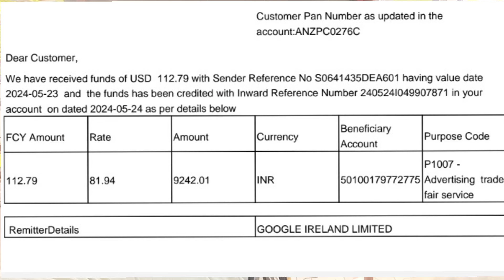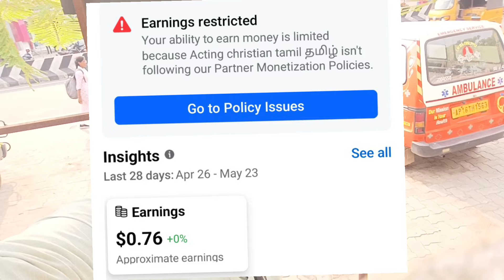YouTube salary வந்தாச்சிங்கோ 💪 என்ன வாங்கலாம் ? Acting Christian Tamil 4.0 Charles j message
செங்கல்பட்டு அரசுமருத்துவமனை

YouTube salary வந்தாச்சிங்கோ 💪 எப்படி வாங்கலாம் - Acting Christian Tamil 4.0 Charles j message